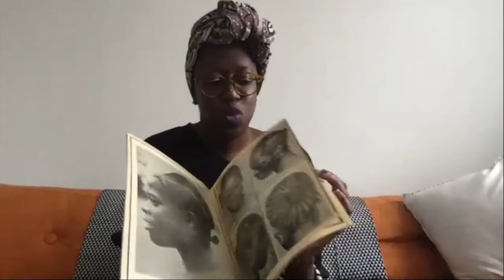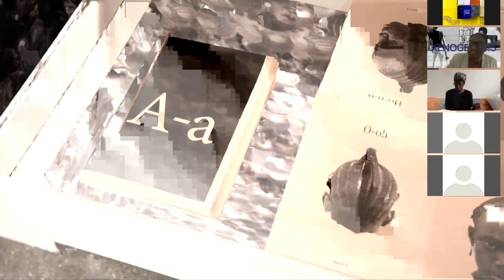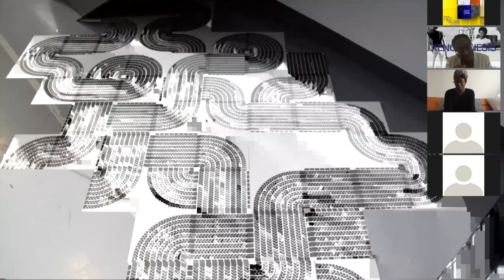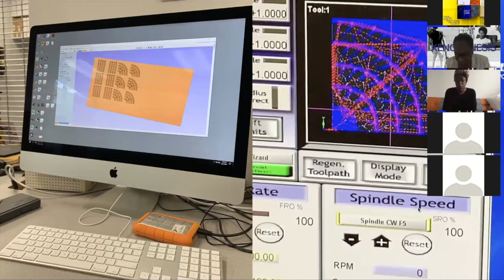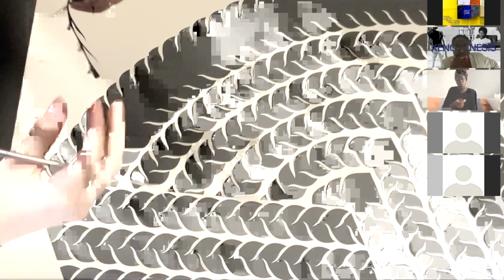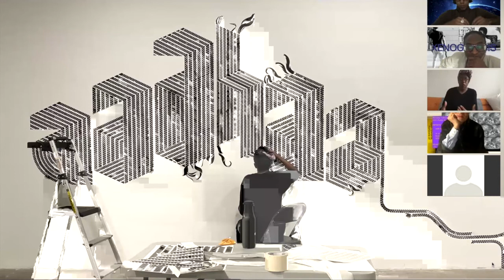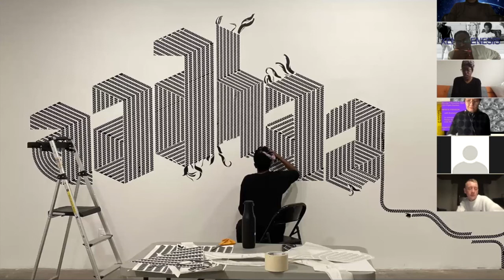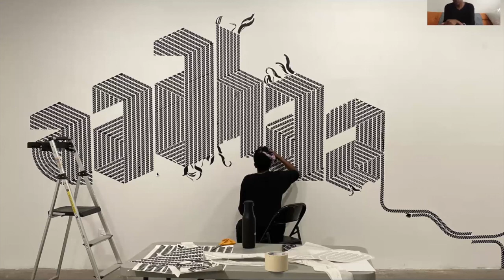Infinite Interation, Nontsikelelo Mutiti. CCC Public Seminar – HEAD.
Infinite Interation, Nontsikelelo Mutiti. CCC Public Seminar – HEAD, December 2020.

For the Second Public Seminar, Nontsikelelo Mutiti, Kodwo Eshun and students at CCC discuss Mutiti’s ongoing concern with the formal implications of the histories and contemporaneities of South, Central, West, East and North African material cultures with reference to the technological aesthetics and aesthetic technologies of Afrodiasporic hair braiding. Mutiti’s elaboration of the implications of African women’s braiding practices as a rule based algorithmic process constitutes a far-reaching reconfiguration of the normative understanding of coding. Mutiti’s work provides a methodology and a vocabulary for a profound rethinking of the technicity of the digital by way of the aesthetic sociality of black women’s art that simultaneously elevates the generative labour of black women’s aesthetics to the open futurity of infinite iteration.

Nontsikelelo Mutiti is a Zimbabwe-born interdisciplinary artist, graphic designer and educator who studied multimedia art at the Zimbabwe Institute of Digital Arts and graphic design at the Yale School of Art. Nontsikelelo Mutiti is currently Assistant Professor in Graphic Design at Virginia Commonwealth University in Richmond, Virginia and will be an Artist in Residence at the DAAD Programme in Berlin in 2021. Nontsikelelo Mutiti’s practice traverses the boundaries of fine art, design and public engagement concerned with the form of print and the implications of publication as a time-based medium.

CCC Public Seminar – HEAD. December 2020

The CCC Research Practices Master is the research-based Master of the Visual Arts department of HEAD Genève, Switzerland. Since 2015, the CCC Public Seminar is an open forum for everyone to join to think with, and to think differently, by the means of art/research, about the contemporary conditions.

@bulence/en/publicseminar/sessions-20202021/infinite-iteration-nonstikelelo-mutiti-en/